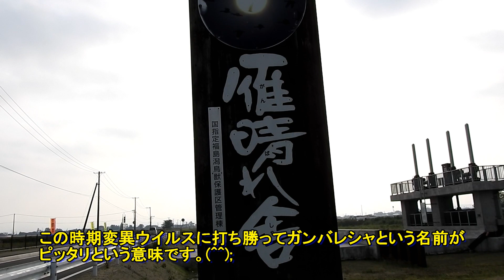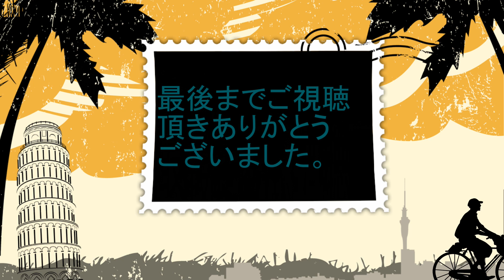お家でバードウオッチングⅤ 福島潟(新潟県)のオオヨシキリ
5月下旬に福島潟に行ってきました。残念ながらオオヨシキリくんが大量にさえずってた以外は、この時期野鳥は殆どいませんでした。でも元気なさえずりに元気をもらえた気がします。